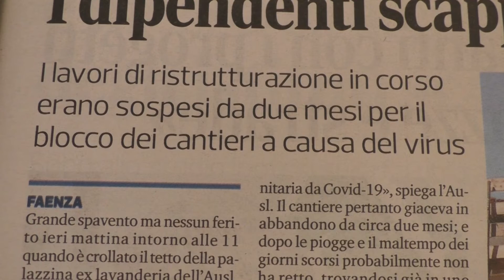FAENZA: Crolla tetto di una palazzina dell’Ausl, numerosi i danni ma nessun ferito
Un boato improvviso ha rotto il silenzio della quarantena faentina. Attorno alle 11 di venerdì 24 aprile, in via largo Portello, sede  di alcuni uffici dell’Ausl Romagna a Faenza, alcuni dipendenti al lavoro all’interno hanno sentito scricchiolii provenire dal soffitto del primo piano.
Da lì a poco una porzione del tetto è crollata riempiendo gli uffici di macerie e distruggendo mobili, computer e suppellettili presenti.
Lo stabile, da alcuni mesi, un paio per la precisione, era interessato da alcuni interventi di ristrutturazione poi bloccatisi a causa dell’emergenza sanitaria del coronavirus. Dai primi rilievi la stima dei danni supererebbe i 50 mila euro.
Ora l’area è stata interdetta e messa in sicurezza in attesa di poter riprendere i lavori di ristrutturazione, manutenzione e rifacimento della copertura, a cui si aggiungeranno anche quelli procurati dal crollo